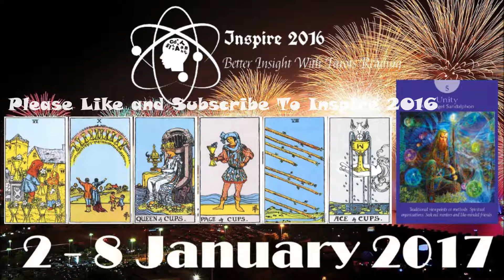Gemini Weekly Tarot Reading 2nd - 8th January 2017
Cover Picture (CC0 Public Domain Free for commercial use, No attribution required)